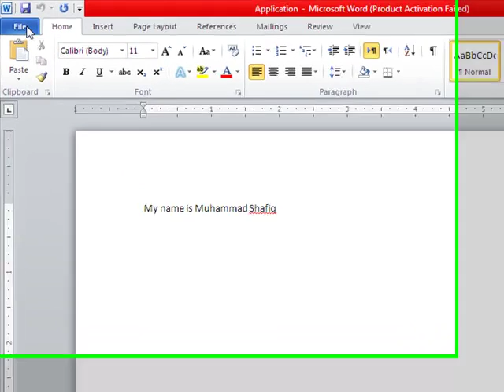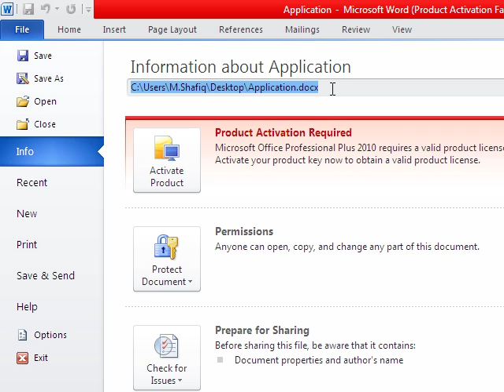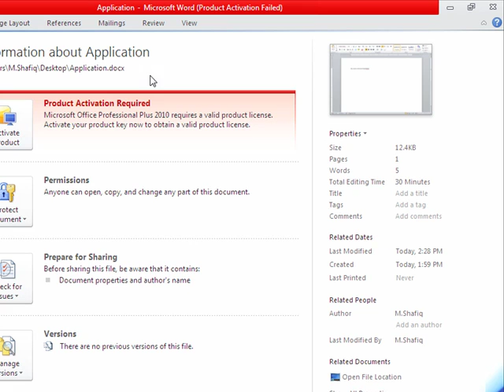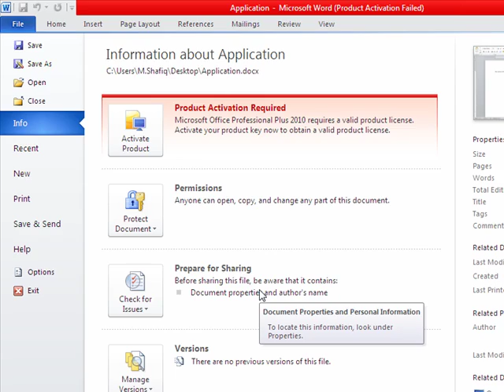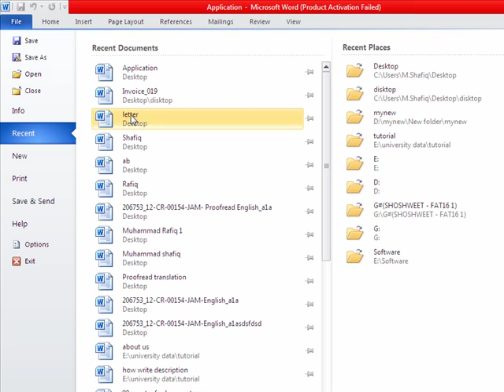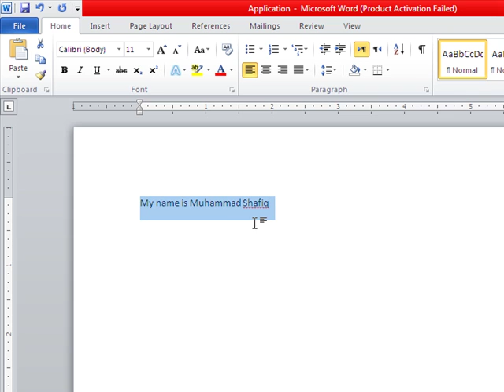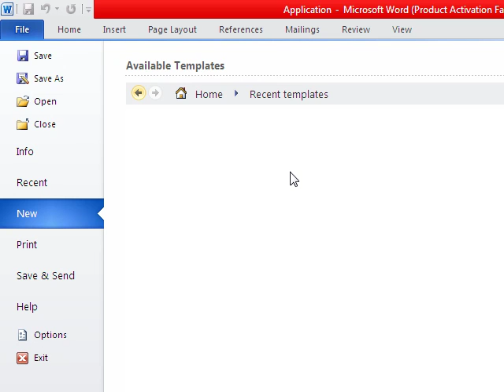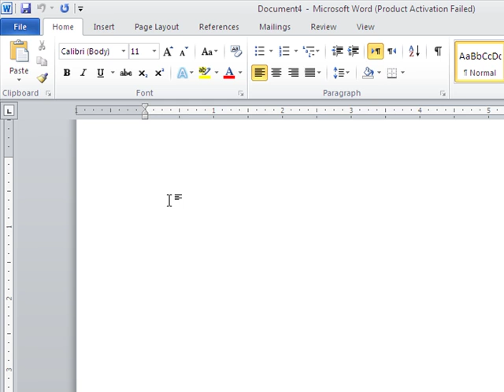Ms word learning tutorial in Urdu, Hindi, 4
Ms word learning tutorial in Urdu, Hindi, For more video tutorial